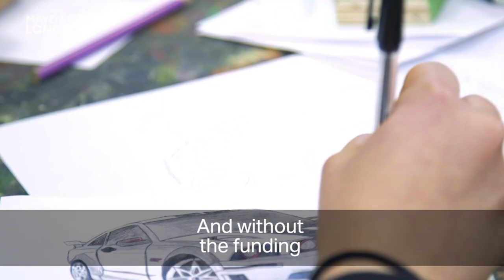Why youth centres matter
Young Londoners discuss why youth services matter to them. The Mayor has set up a new £45 million fund to counter government cuts and “end the scandal of young talent going to waste”.

The Young Londoners Fund will invest in vital services to help vulnerable children and young adults develop, particularly those who have been left behind or marginalised, and work to prevent them being sucked into crime.

Find out more: London.gov.uk/Young-Londoners-Fund